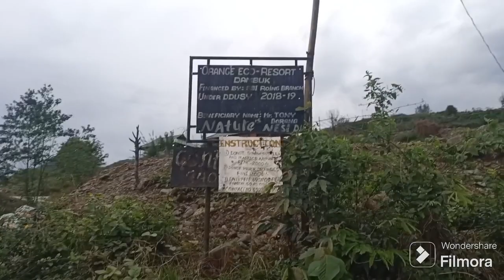The views of Dambuk {nature Nest}☁️🌧️🏡